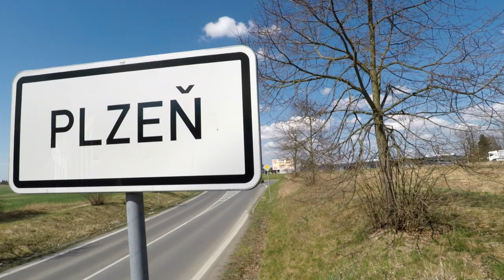Roman Kreuziger na trase mistráku v Plzni 2018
Mercedes-Benz PRAHA silnice 2018, mistrovství v silniční cyklistice v Plzni a Karlových Varech.